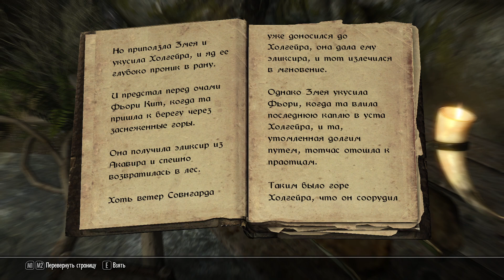TES V Skyrim. Мастер меча №10. Ансилвунд.